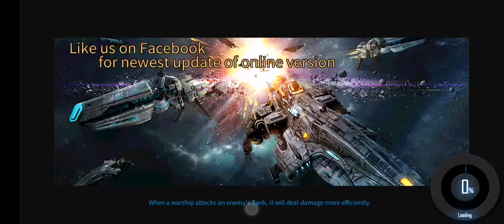Galaxy Reavers I - Mission 18: Whitejade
Galaxy Reavers I is the first warship app title by good games. I just would like to share experiences and good game content to other gamers so they can relate to that stuff or using it to discover more.

It's a free to download app with in app purchases but can be played without money, too - without any serious problems but it may take longer to play through then. Anyways the offline game for *in between on demand playing is a gem in my point of view.